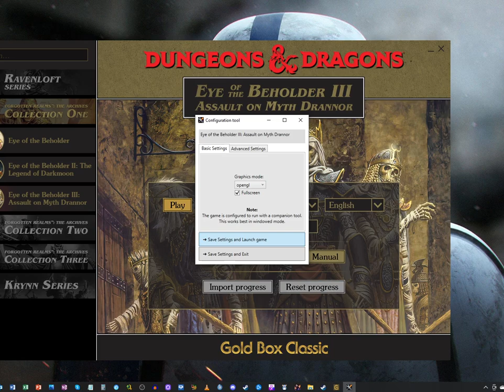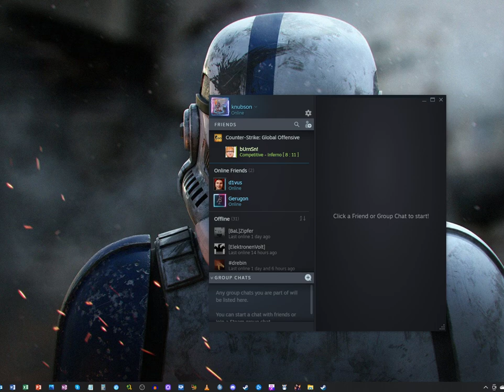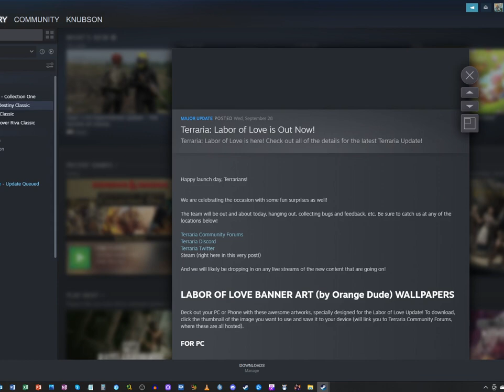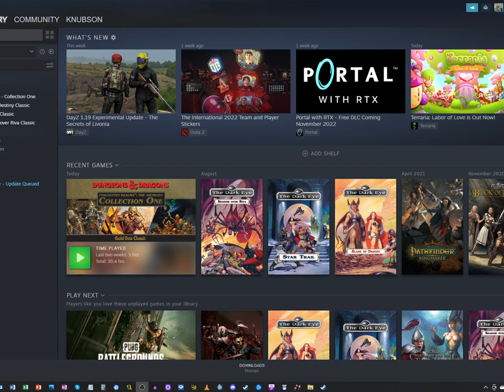Let's play Eye of the Beholder 3 - Part 001 (German)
Eye of the Beholder 3: Assault on Myth Drannor ist, nach Eye of the Beholder und Legende von Darkmoon, der Abschluss der Rollenspiel-Trilogie des amerikanischen Publishers SSI. Es basiert wie die Vorgänger auf dem Rollenspiel-Regelwerk Advanced Dungeons & Dragons, wurde aber nicht mehr von den Westwood Studios, sondern von SSI intern entwickelt. Es erschien zunächst 1993 für DOS und wurde später auch auf PC-98 portiert.